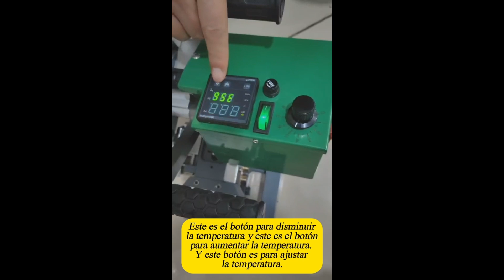Máquina de soldadura de geomembrana MM - Tech CX500L para la fabricación de geocisternas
La máquina de soldadura de geomembrana MM - Tech CX500L es un equipo avanzado diseñado especialmente para la soldadura de geomembranas. Durante las operaciones de soldadura circular, demuestra una precisión sin parangón. Ya sea un proyecto de geomembrana circular a pequeña escala o la colocación de estructuras circulares a gran escala, esta máquina puede manejarlo sin problemas.
Podemos observar que durante el proceso de soldadura, garantiza conexiones sin fisuras entre las geomembranas a través de un control preciso de la temperatura y una velocidad de soldadura estable. Cada punto de soldadura es firme y suave, lo que proporciona una garantía confiable para la hermeticidad y la integridad de la geomembrana. Esta soldadura de alta calidad es de crucial importancia para los proyectos que requieren el sellado de geomembranas circulares.
¡Si desea saber más sobre MM - Tech, contáctenos!